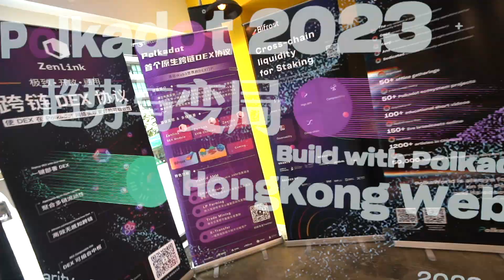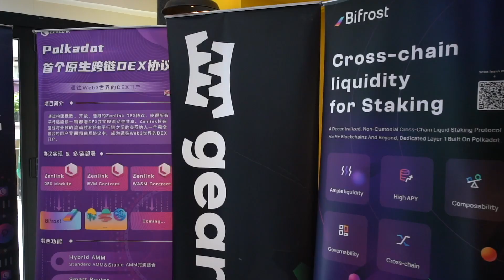Polkadot HK 活动花絮回顾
Polkadot HK 活动花絮回顾 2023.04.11